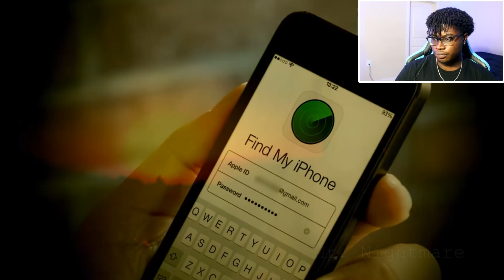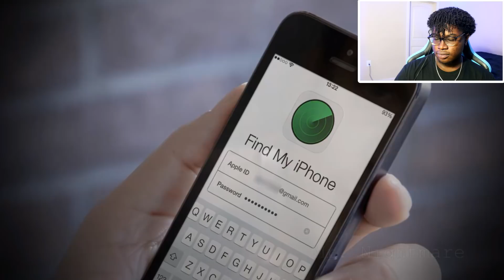DON'T GO OUT AT 3AM! | Mr. Nightmare: Scary True "Find My iPhone" Horror Stories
I react to Mr. Nightmare: Scary True "Find My iPhone" Horror Stories